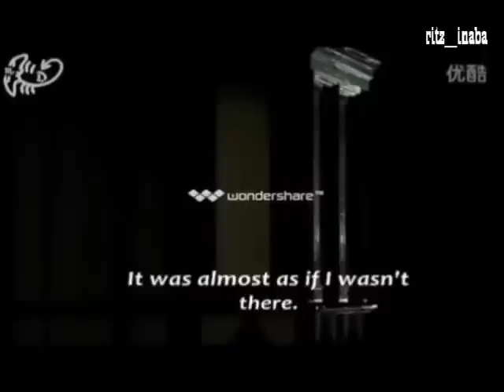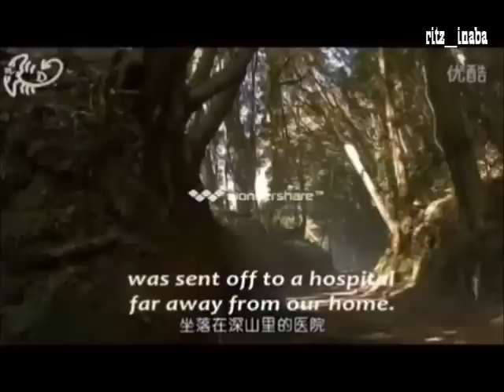bedscene 1 Gii visited Takumi's room cut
It is where Takumi told everything about his fear of being touch because he was been molested by his older brother that leads him to human contact phobia and Gii succeeded to removed Takumi's fear of touch that makes Gii become an important person to him.